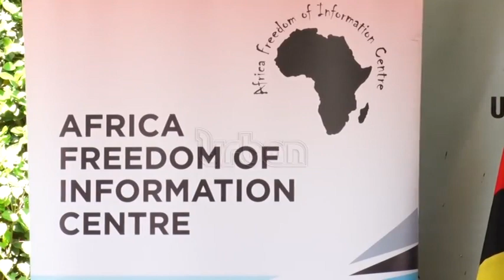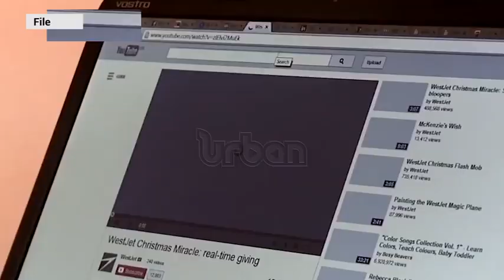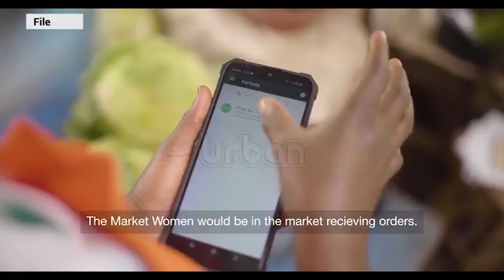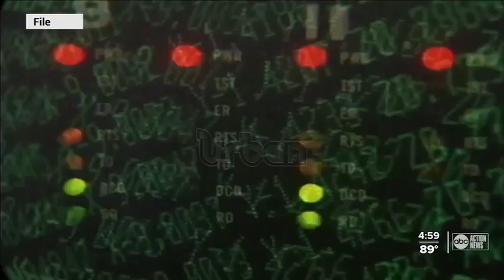Exploring internet connectivity in national parks